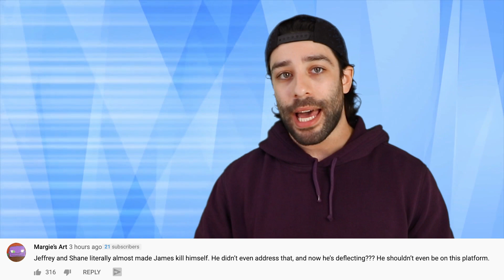Top 10 Celebrities That Had Humble Beginnings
When you think of a celebrity, it’s more than likely you assume they have a lot of money. And you wouldn’t be wrong, as most celebrities do find a way to secure the bag. Whether it be through sponsorships and brand deals, or using whatever it was that got them to the point that they became a celeb, odds are, if you’re a celebrity, you’re rich. Now, as we know there are numerous celebrities who went broke after fame and fortune. But we’re not here to talk about people who made bad choices, instead, we’re actually going to be talking about those who made good choices. Today on InformOverload, we’ll be counting down the Top 10 Celebrities That Had Humble Beginnings.

IN THIS VIDEO:
FILMED BY:
Chris Stiuso